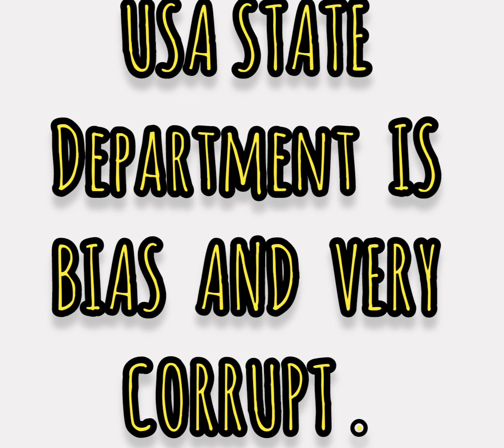USA STATE DEPARTMENT IS CORRUPT. (free speech)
They are  Bias on who get a Visa even if you are qualified.